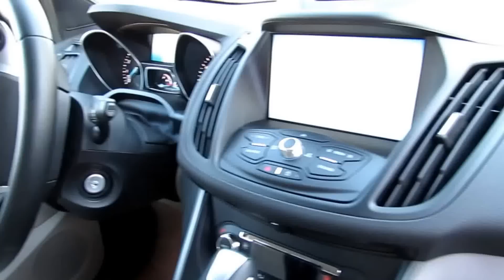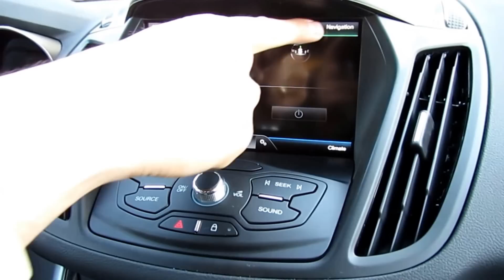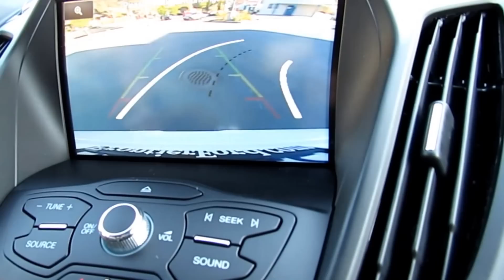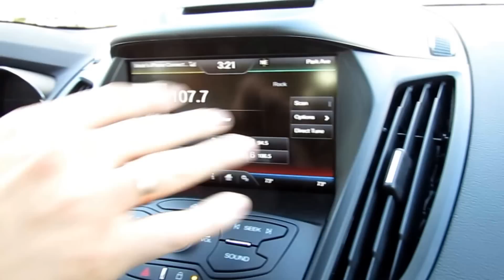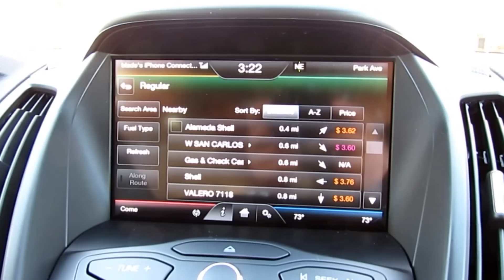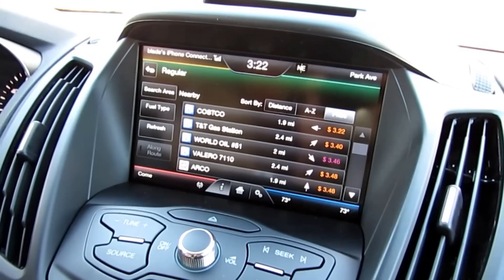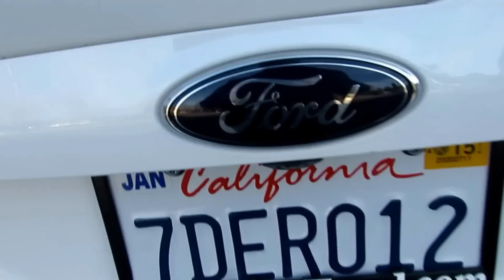Обзор на авто Ford Escape SE 2014, американские автомобили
Небольшой обзор на Форд Эскэйп 2014 года, в почти полной комплектации. Обзор простенький и непрофессиональный, так что попрошу особо не ругать. Этот Ford Escape 2014 года и Леха взял его новым в кредит в Америке.

Моя партнерская программа для заработка денег на ютуб , рекомендую!